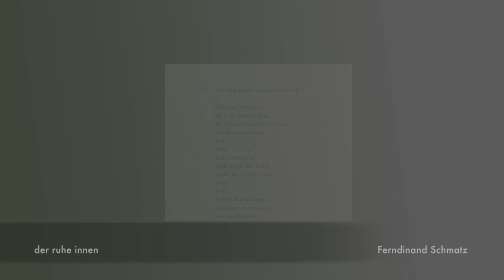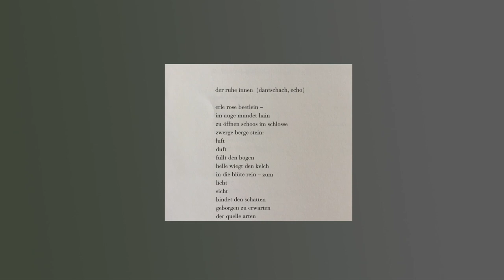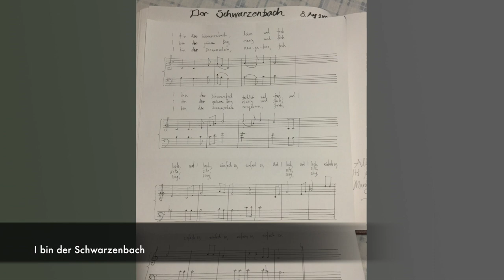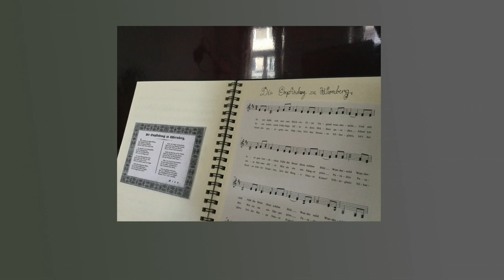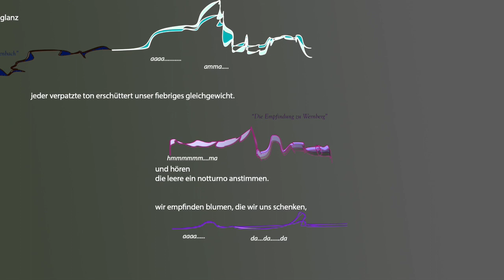Graphical Notation – 'Haus der Wünsche' (live) - Tamara Friebel - VieVox Voices - (Follow my Score)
Tamara Friebel - graphical notation, composition
VieVox - Voices, Male Octet

Recording from 14. August 2018, 8pm Domenig Steinhaus
Festival - Carinthischer Sommer for the concert, “Lebenszeichen – Kärntner Lieder alt und neu" “Signs of life - Carinthian songs old and new”

Thoughts on "haus der wünsche"
"if these walls could speak"
Günther Domenig created this stonehouse as a tribute to architecture, not to be lived in, but just to "be". Its philosophical growth, becoming concrete and glass walls, emerged over many years, the drawings he did aided this.
I was fascinated by this process and traced the walls of an elevation, with eight colours, as eight voices wishing to be heard, speaking through the walls. These eight lines form a graphical score, and fragments of songs, appear as waves on the memory of time, citations from "Die Empfindung zu Wernberg" a song composed in Schloss Damtschach a couple years earlier from the poetry of "Nina von Wernberg",  "der ruhe innen" from Ferdinand Schmatz and "I bin der Schwarzenbach" composed in a mountain hut by the river, all abiding in the house of desires.
"I thanked the universe there was room to let me in"